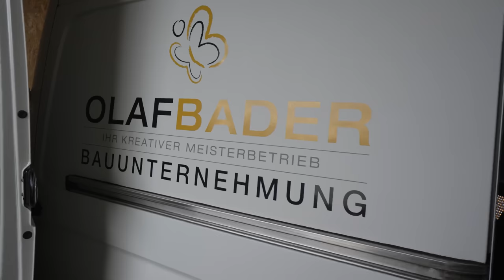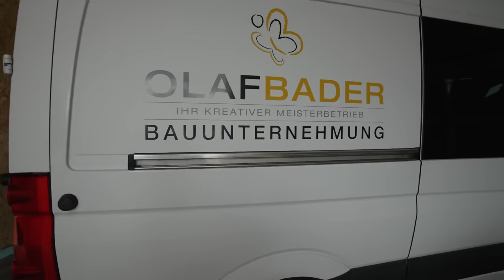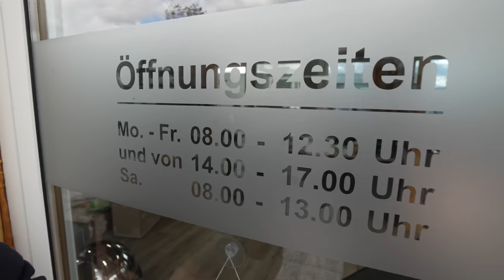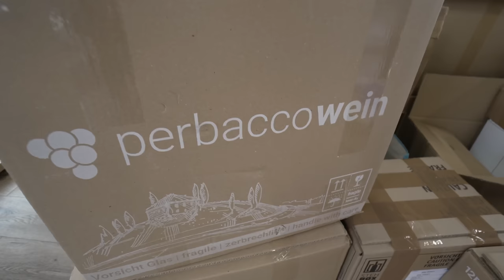OWOMO CAMPING PROFIS FEIERN: Handwerksmeister Olaf (51) erfindet 600€ Wohnmobil. In 5 Min. umgebaut.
Handwerk
Der Kastenwagen ist voll mit Werkzeug, aber es muss auch noch die empfindliche Küche zum Kunden. Mit OWOMO® geht‘s.

Beim Kunden nimmt man das OWOMO®-System mit dem Werkzeug aus dem Auto und hat so auch noch einen stabilen Montagetisch dabei.

Brötchen und Kuchen gleichzeitig ausliefern? Das geht super mit OWOMO®, denn selbst die Brötchenkörbe haben meist das Euromaß 60 x 40 cm.

Sollte das OWOMO®-System mal in einem anderen Fahrzeug gebraucht werden, ist das in Minuten gemacht. Schnell, einfach und flexibel.

Eine praktische Anzahl von Deckeln für z.B. Sprinter, Crafter, Transit oder Bulli besteht unserer Erfahrung nach aus 10 OWOMOS, die zusammen weniger als 30 Kg wiegen.

Alle diese Anwendungen sparen Zeit und damit Geld.

Camping
Mit OWOMO® transportieren Sie Ihre Ausrüstung platzsparend und aufgeräumt. Am Ziel angekommen, können Sie aus der Kombination von Euroboxen und OWOMO®-Deckeln auch Sitzgelegenheiten, Tische, Tresen oder die Küche im Vorzelt bauen.

Auch in der Garage des Wohnmobils können die Deckel für Ordnung sorgen. Ebenso besteht die Möglichkeit, aus z.B. 10 Deckeln eine Liegefläche von 2,05 x 1,25 m im Kastenwagen aufzubauen. Das ist kinderleicht und von einer Person schnell gemacht.

Freizeit
Ob beim Grillabend am See, zur Probe mit der Band oder auf dem Trödelmarkt – jeder kann OWOMO® gebrauchen.

Egal ob Sie mit dem Hund in die Natur fahren oder sich einen Großeinkauf im Gartencenter gönnen – mit OWOMO® kommt ein Teil in die Box und der sperrige oder empfindliche Teil auf die OWOMOS darüber.

Sport
Bei der Fahrt zum Auswärtsspiel liegt die Ausrüstung der Mannschaft in den Euroboxen und auf dem Platz sind Ersatzbank und Tresen zum Feiern gleich dabei.

Erst mit dem Transporter das Motorrad oder Kart zur Rennstrecke fahren, kurz eine Montagebühne aufbauen und nach einem harten Tag aus der Montagebühne einen Schlafplatz im Transporter errichten.

Nach dem Tauchgang verschwindet die nasse Ausrüstung in den Euroboxen und die sperrigen Flaschen werden auf den OWOMOS transportiert.

00:00 Vorstellung Olaf und Günther
2:20 Vorstellung Owomo System
7:08 Aufbau